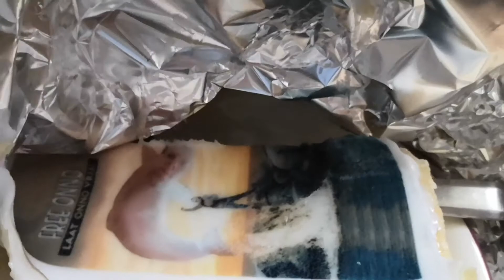ONNO heeft CORONA en DRINKT TOMPOUCE??? (18+) - Hiddevlogs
Op 21 november 2021 (en na vele render problemen) kwam Hidde van Hiddevlogs uit zijn quarantaine. Een quarantaine die helaas noodzakelijk was omdat Onno van Onnovlogs corona had. Die Onno ook altijd hè. Wat een goed begin van seizoen 4 moest worden, werd toen dus binnen gespendeerd. Maar Hidde ging druk aan de slag. Gewapend met echte tompouce ale van de Hema en photoshop wist Hidde toch een mooie tompouce verrassing in elkaar te zetten. Dit is het verhaal.

En sinds een tijdje ook het Hiddevlogs twitter account. Zeer interessant om een keer te bekijken en misschien ook te volgen!